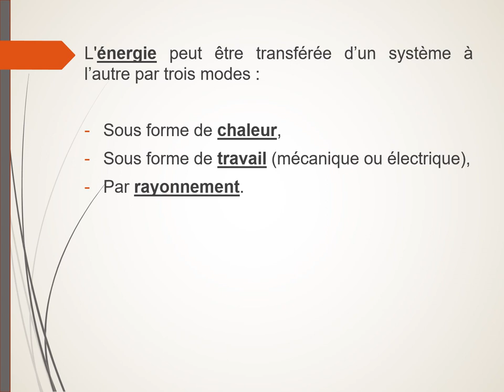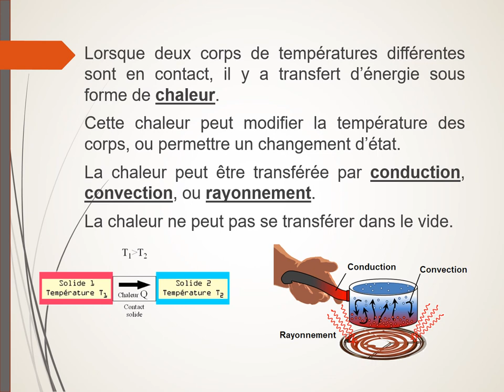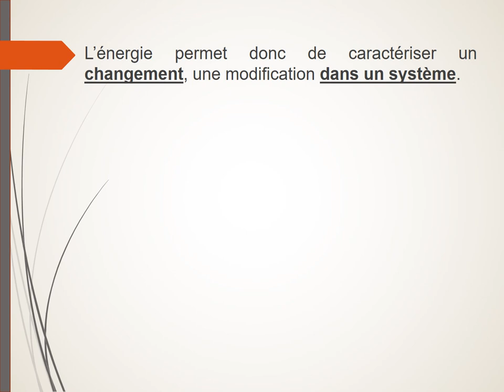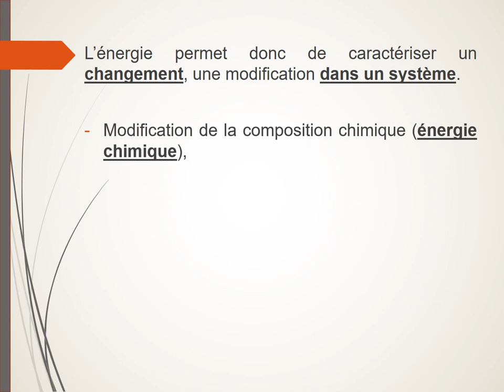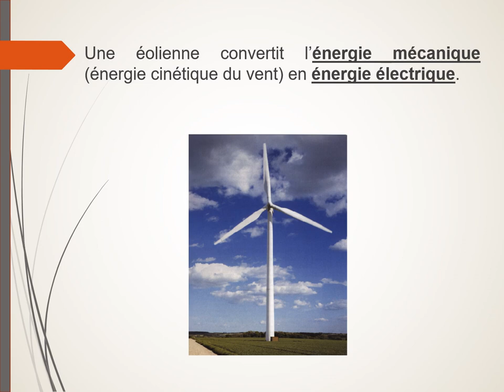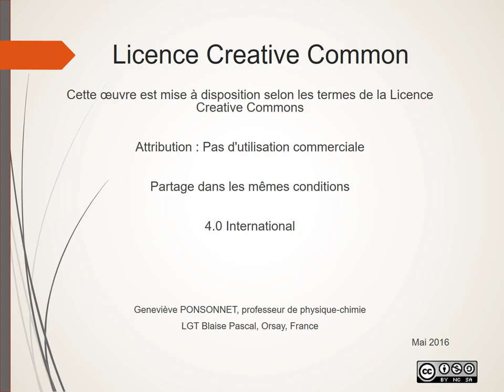Les différentes formes d'énergie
Qu'est-ce que l'énergie ? Sous quelles formes trouve-t-on l'énergie ? Les différents types d'énergie (cinétique, potentielle, nucléaire, chimique, thermique ...).
L'énergie interne.
Les modes de transfert de l'énergie thermique (conduction, convection, rayonnement).
Conservation de l'énergie.
Exemples de conversion d'énergie.